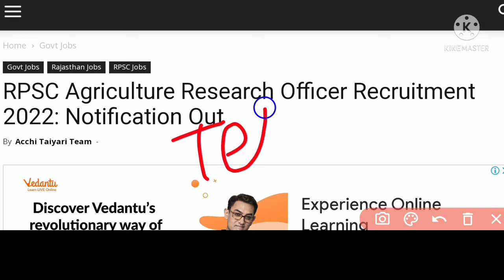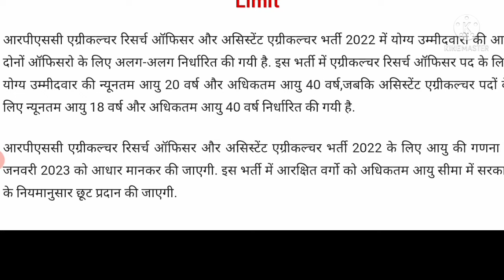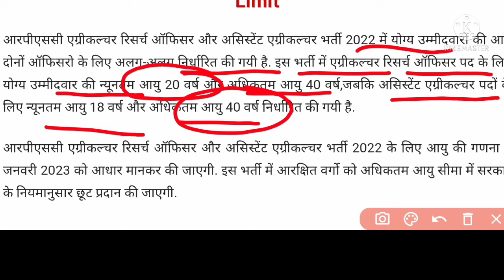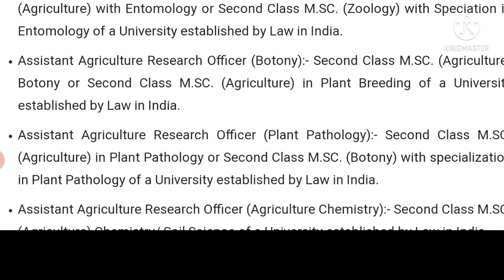RPSCएग्रीकल्चर ASOऔर aaso भर्ती 2022 का नोटिफिकेशन जारी।agriculture supervisor latest vacancy update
RPSC ASO and aaso bharti latest news
RPSC ASO and aaso bharti latest update
RPSC ASO and aaso bharti online application form date
RPSC ASO and aaso bharti online application form last date
कृषि पर्यवेक्षक 2021 रीट संबंधी अपडेट। एग्रीकल्चर कितने प्रश्नों पर रीट लगीलेटेस्ट अपडेट..

कृषि पर्यवेक्षक 2021 रीट संबंधी बड़ी ख़बर।। एग्रीकल्चर सुपरवाइजर 2021 फर्स्ट सुनवाई कब होगी हाई कोर्ट में।।
अगली सुनवाई 21 दिसंबर 2021 को होगी।
कृषि पर्यवेक्षक 2021 का परिणाम कल जारी हो सकता हैं।। agriculture supervisor 2021 result.
supervisor2021 डॉक्यूमेंट वेरिफिकेशन के समय दस्तावेजों की सूची।।कृषि पर्यवेक्षक दस्तावेज
agriculture supervisor 2021 document verification kaise karen hi
agriculture supervisor 2021 dastavej ki Suchi
krishi paryavekshak 2021 document verificati
2021 agriculture supervisor result date
RSMSSB agriculture supervisor result date

कृषि पर्यवेक्षक 2021 रिजल्ट डेट घोषित.
कृषि पर्यवेक्षक 2021 लेटेस्ट अपडेट...
कृषि पर्यवेक्षक 2021 न्यू अपडेट...
RSMSSB agriculture supervisor 2021 cut-off marks ll कृषि पर्यवेक्षक 2021 expected  कट ऑफ marks
RSMSSB agriculture supervisor 2021 cut-off marks
agriculture supervisor 2021 expected cut off marks
2021 agriculture supervisor Cut off marks

RSMSSB agriculture supervisor 2021 non TSP AREA cut-off marks
RSMSSB agriculture supervisor  2021 TSP AREA cut-off marks
RSMSSB agriculture supervisor 2021 non backward area cut-off marks
RSMSSB agriculture supervisor answer key 18 सितंबर 2021। कृषि पर्यवेक्षक 2021 answer key ।।
एग्रीकल्चर सुपरवाइजर आंसर की 2021 पीडीएफ
RSM SSB 18 September 2021 agriculture supervisor answer key
18 September 2021 agriculture supervisor answer key
agriculture supervisor answer key18 September 2021
agriculture supervisor answer key PDF 18 September 2021
18 September 2021 culture supervisor paper
agri culture supervisor paper 18 September 2021 answer key
agriculture supervisor 18 September 2021 GK answer key
agriculture supervisor 18 September 2021 Hindi answer key
agriculture supervisor 18 September 2021 agriculture subject answer key
agriculture supervisor 18 September